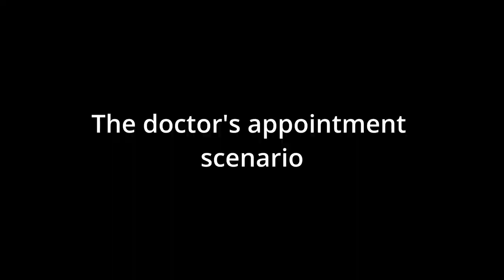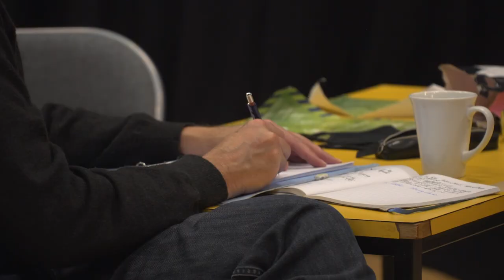The doctor's appointment scenario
This video is an excerpt from a longer documentary film about dementia and communication called 'The World Turned Upside Down'. This gives you just the doctor's appointment scenario to use for a discussion. You may wish to use the screening pack alongside this as it features prompt questions. You can download the screening pack and find out more about the film

You are welcome to embed this video into a shared online space which you use for work or education, so that your whole team or class can access it.